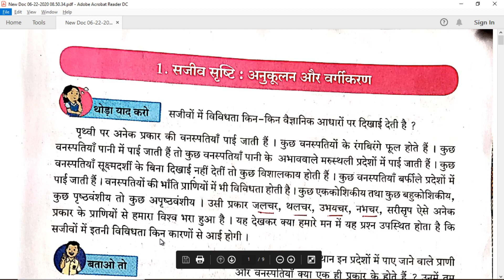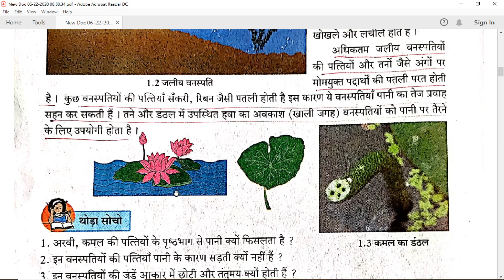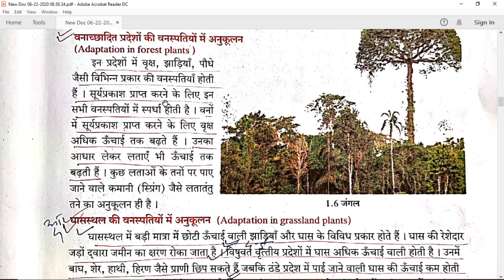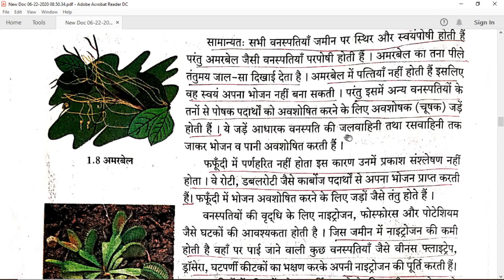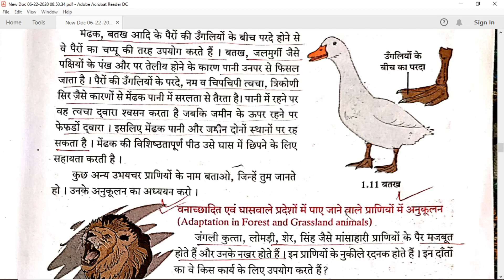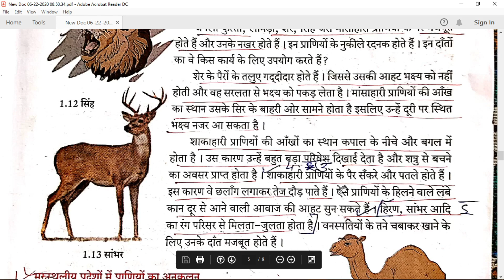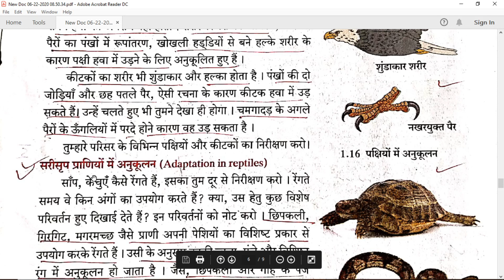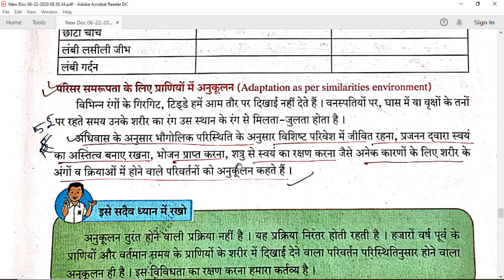सजीव सृष्टी : अनुकूलन व वर्गीकरण | 7 वीं कक्षा | सामान्य विज्ञान | Ramnarayan Yadav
अनुकूलन व वर्गीकरण | 7 वीं कक्षा | सामान्य विज्ञान -- by  Ramnarayan Yadav